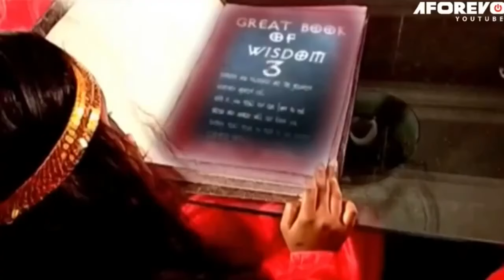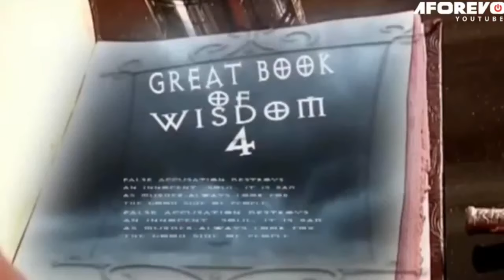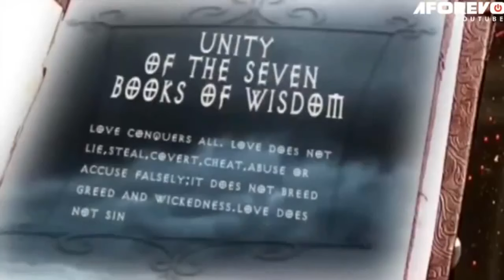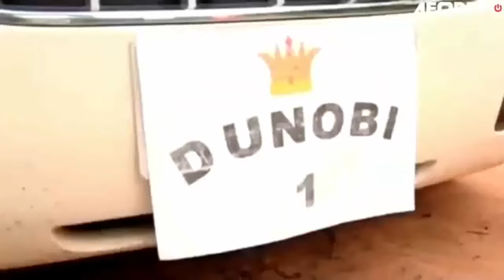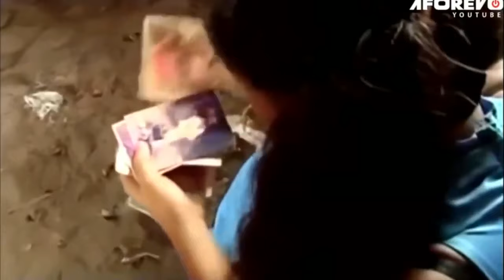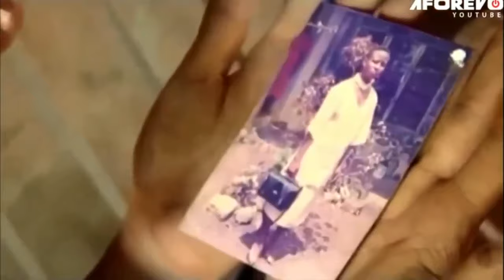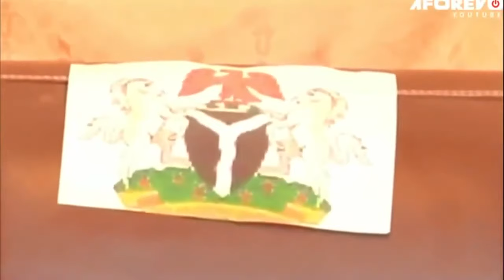The Little Angel Of God That Was Sent From God To Protect This Prayerful Couple From Evil 2 - MOVIES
In this Nigerian movie,  Ini edo stars as the Ark of her Village, the pillar behind the kingdom's growth, enjoy as she thrills us in her bid to help her kingdom avert an impending danger, even though they seem unconcerned.

First-ClassTV#nigerianmovies#CANADA#JAMAICA#USA#UK#TRINIDADANDTOBAGO#africannigerianlatestmovies#ruthkadiri247#mauricesamtv